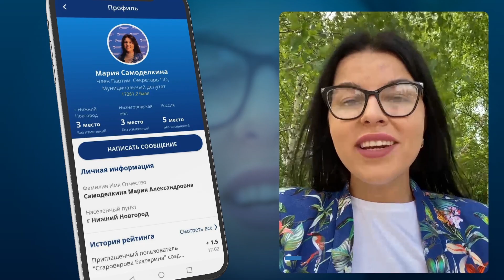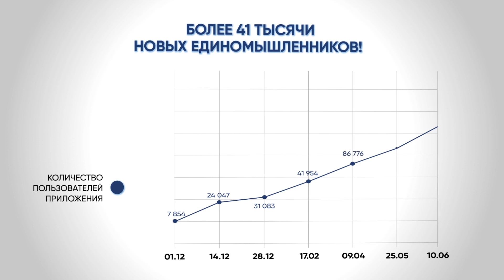ВВЕРХ.онлайн Приложение для меня несет информационную пользу это возможность заявить о себе!